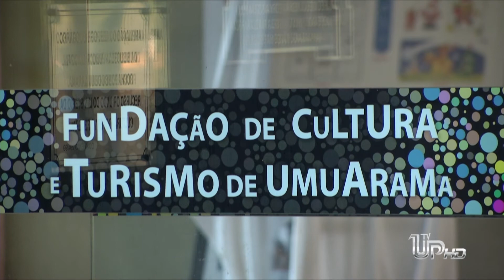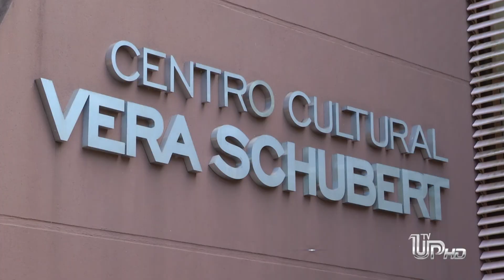Inscrições Coro Municipal de Umuarama